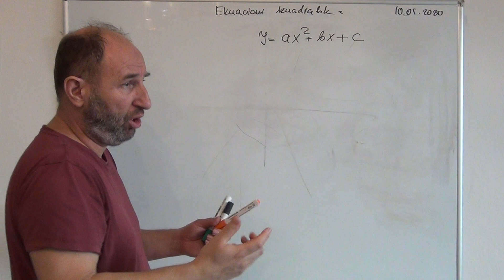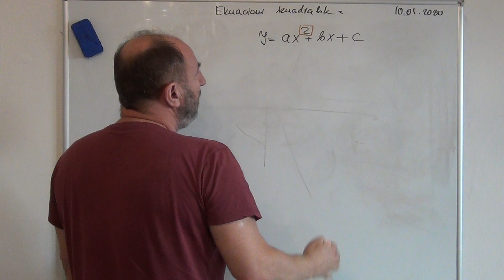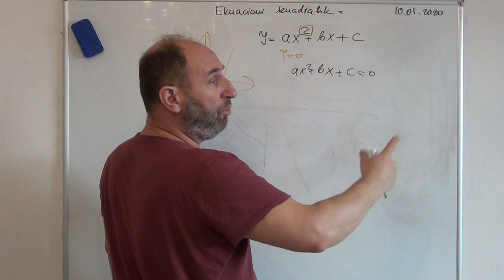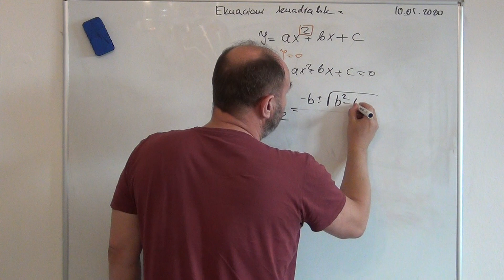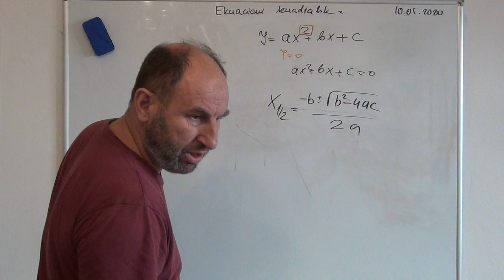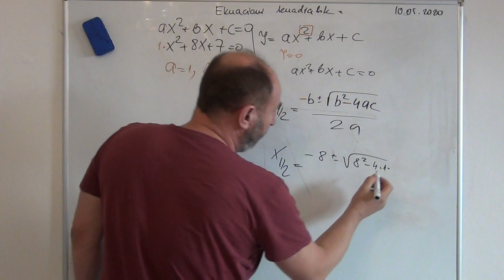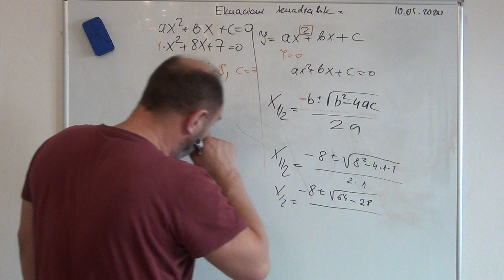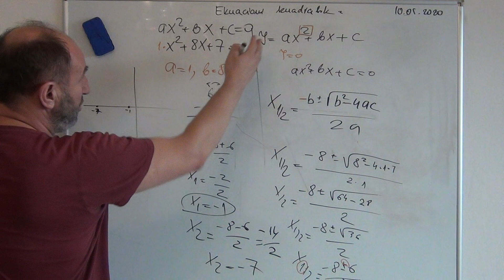38. Zgjidhja e ekuacionit kuadratik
Formula per zgjidhjen e ekuacionit kuadratik kur te jane te tri konstatat a, b, dhe c te ndryshme nga zeroja.

x1 dhe x2 jane dy zgjidhje te mundshme te tij.

nese shprehja nen rrenje katrore eshte ma e madhe ose e barabart me zero atehere ekuacioni ka zgjidhe